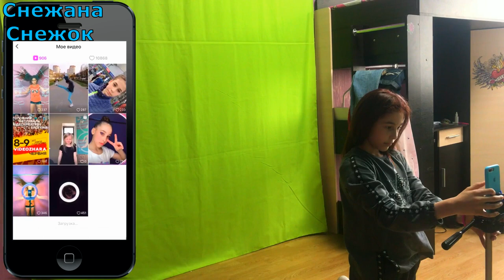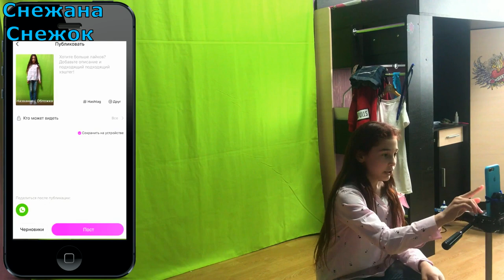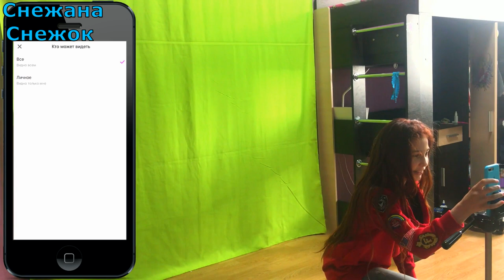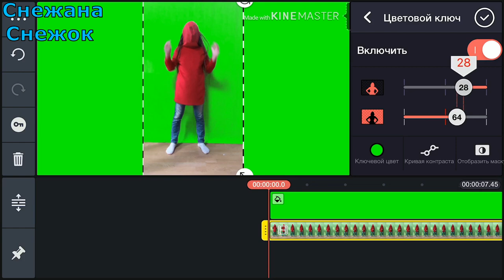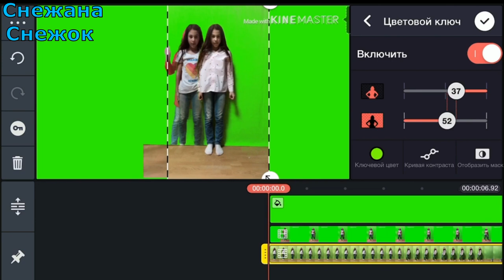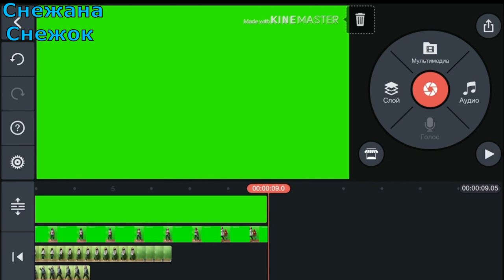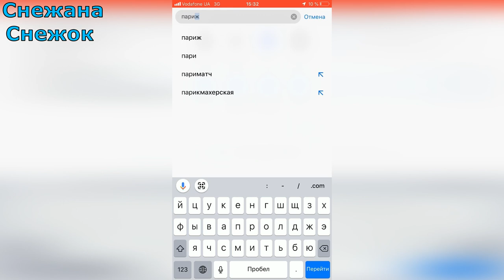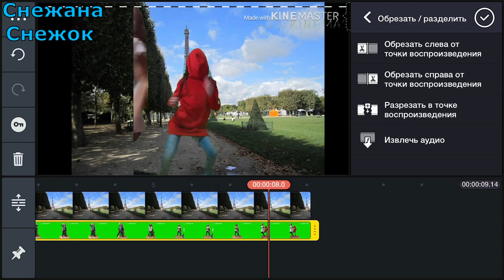КАК СДЕЛАТЬ ЭФФЕКТ КЛОН СТОИТ ЗА КЛОНОМ &